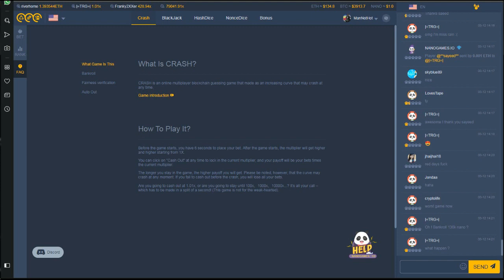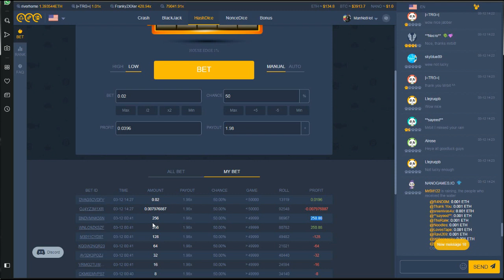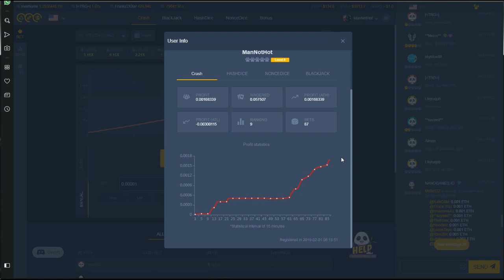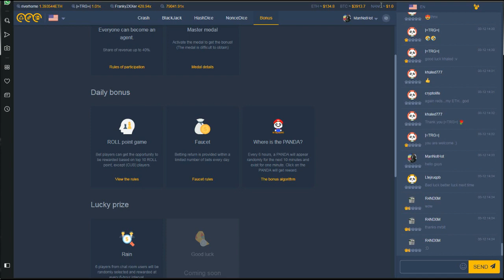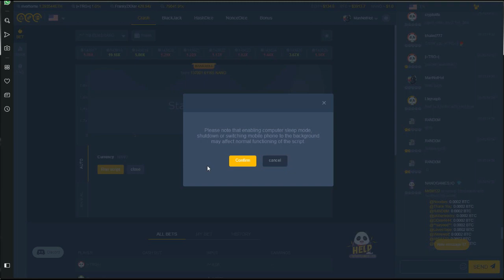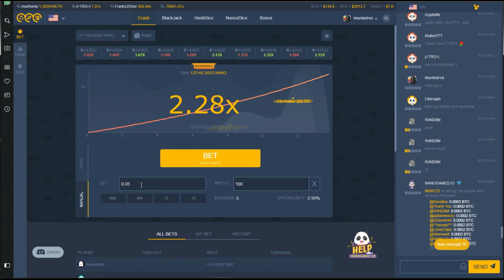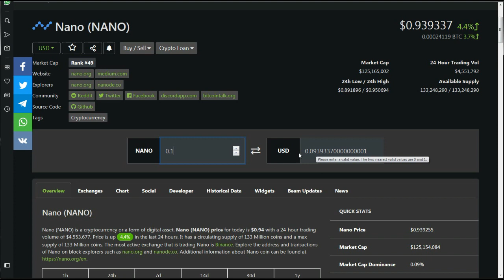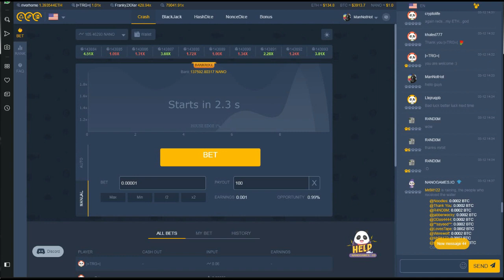NanoGames.io Apuestas y Risas!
NanoGames no cobra comisiones de nano con un envio instantaneo y el soporte super rapido!Recomiendo apuestas moderadas,mucha suerte amigos!!!